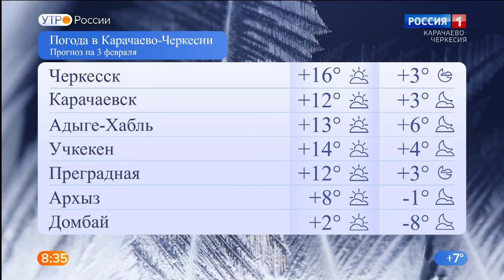Утро России. Карачаево-Черкесия 03.02.2021